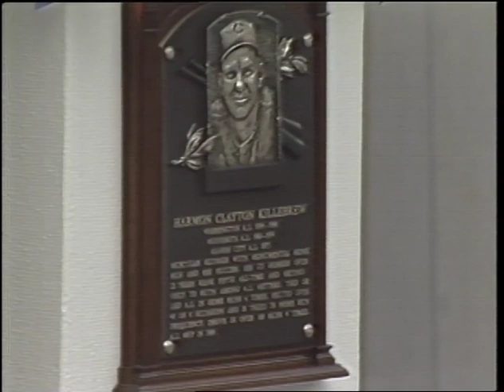Harmon Killebrew 1984 Induction Speech - Baseball Hall of Fame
Harmon Killebrew gives his Baseball Hall of Fame Induction speech on August 11, 1984 in Cooperstown, NY. Courtesy ESPN, Inc., National Baseball Hall of Fame Library.